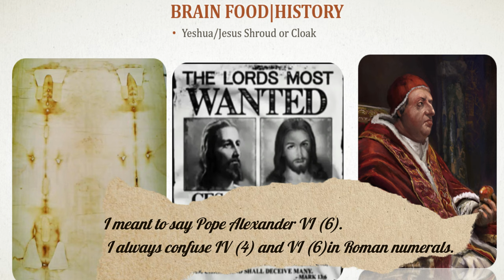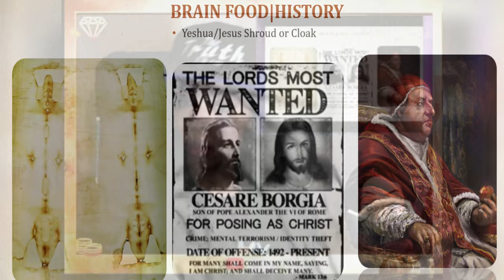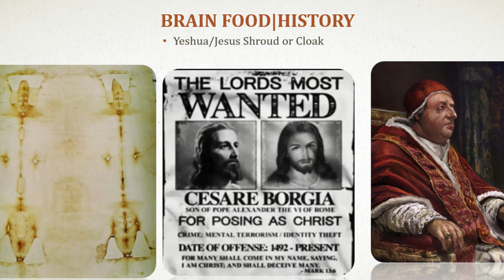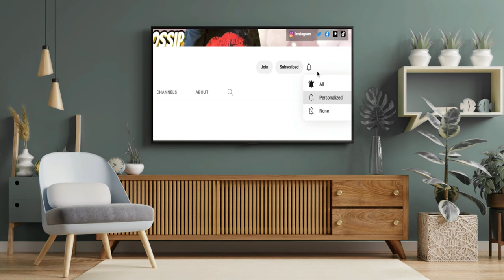THE SHROUD/CLOAK OF JESUS/YESHUA IS... ALTERED/FAKE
In this clip from a live show, I debunk the alleged shroud of jesus